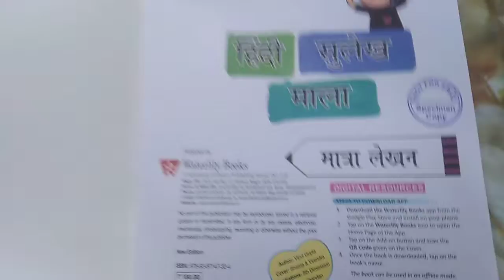Em Sr kg L 39 Hindi Swar